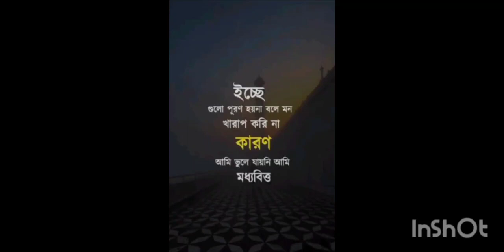Bangla motivation viral short video